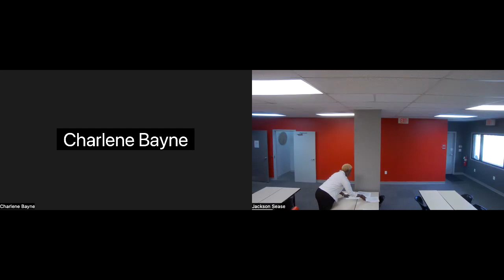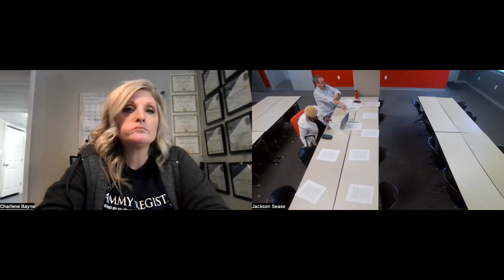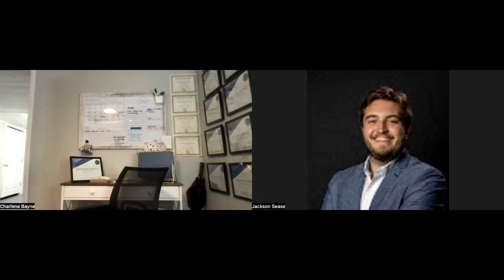KellerWilliams Platinum ALC Fee Discussion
KWP ALC discusses the monthly fees.